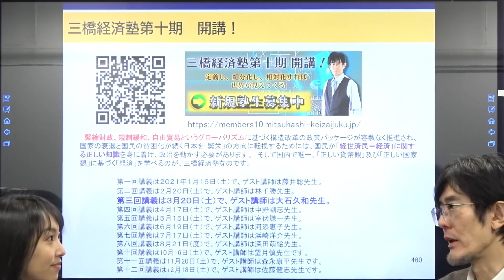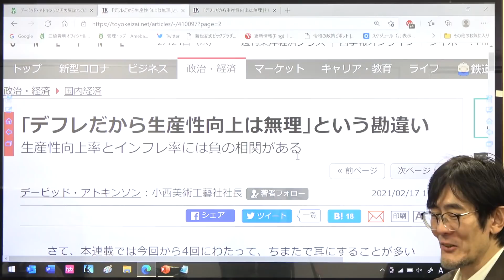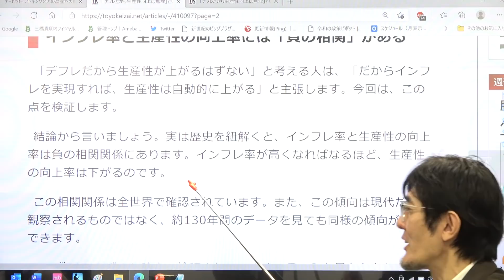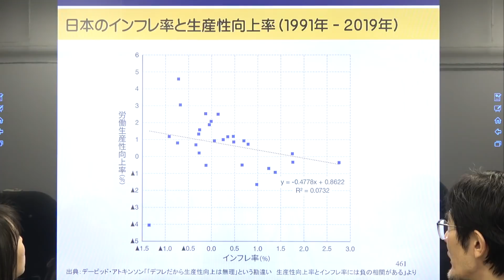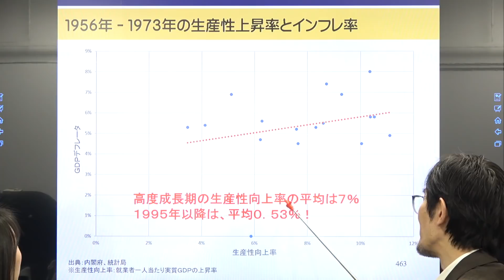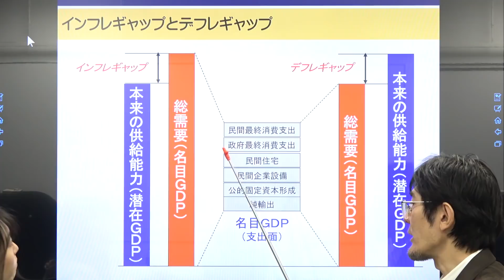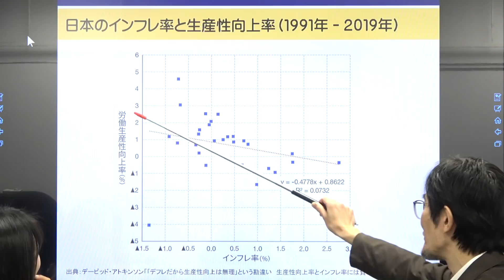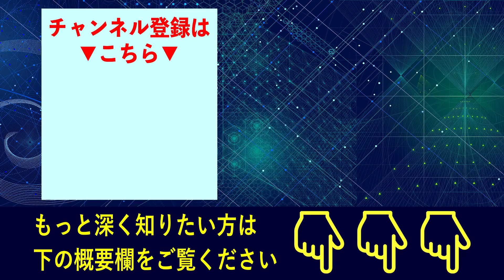日本のデフレ脱却を妨げるアトキンソンの珍説 インフレになると生産性は向上しない！？ [三橋TV第359回] 三橋貴明・高家望愛